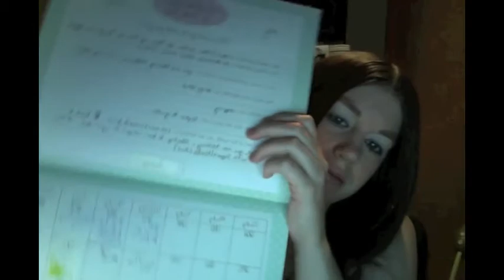3 month update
3 month update